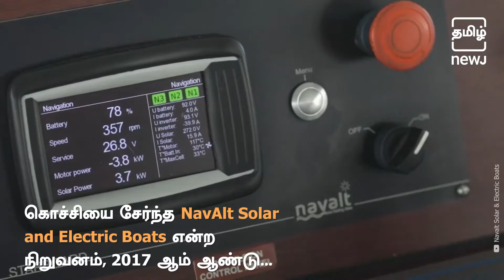சூரிய மின்சக்தியில் இயங்கும் ஆதித்யா படகு| Aditya Becomes World's Best Electric Boat| Tamil NEWJ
முழுவதும் சூரிய மின்சக்தியில் இயங்கும், நாட்டின் முதல் சோலார் படகு!
கொச்சியை சேர்ந்த NavAlt Solar and Electric Boats என்ற நிறுவனம், 2017 ஆம் ஆண்டு முழுவதும் சூரிய மின்சக்தியில் இயங்கும், நாட்டின் முதல் சோலார் படகை வடிவமைத்தது. 3 ஆண்டுகளாக, ஆதித்யா எனும் பெயரில், 75 பயணிகள் பயணிக்கும் வகையில் இப்படகு வைக்கம்-தவணக்கடவ் பகுதியில் இயங்கி வருகிறது. சுற்றுசூழலுக்கு ஏற்ற இப்படகை இயக்க, தினமும் ரூ.180 மட்டுமே செலவாகும்  கடந்த மூன்று ஆண்டுகளில் இப்படகின் மூலம் 1 லட்சம் லிட்டர் டீசல் சேமிக்கப்பட்டுள்ளது.தற்போது பல உலக நாடுகளை பின்னுக்கு தள்ளி Gustave Trouvé விருது வழங்கப்பட்டு உலகின் மிகச்சிறந்த மின்சார படகாக தேர்வு செய்யப்பட்டுள்ளது

India’s first solar-powered ferry, Aditya has won the prestigious Gustave Trouve Award for Excellence in Electric Boats and Boating. The ferry was adjudged the world’s best electric boat in the category of ferries designed for paid passenger service. he ferry belongs to the Kerala State Water Transport Department (KSWTD) and has been plying on the Vaikkom-Thavanakkadavu route in Alappuzha district since January 2017